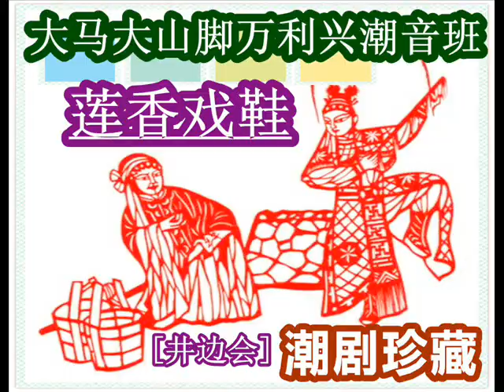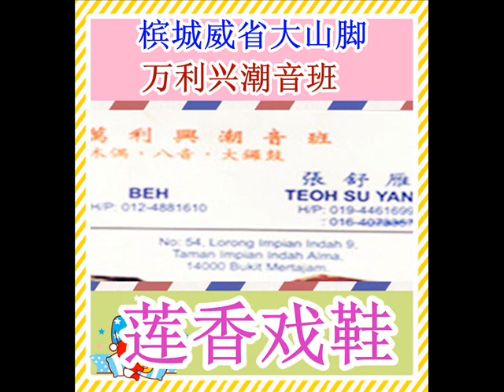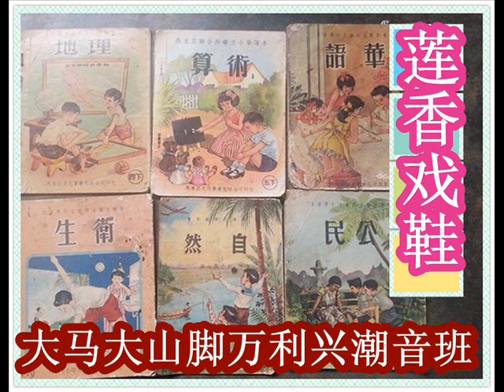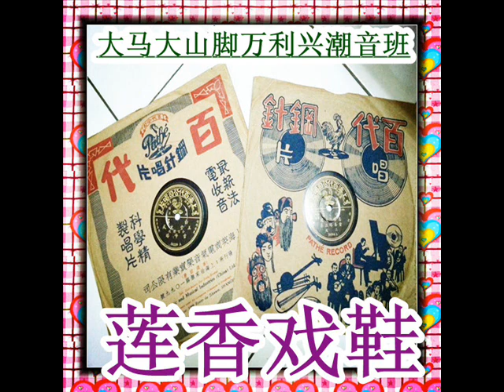莲香戏鞋 大马万利兴潮音班